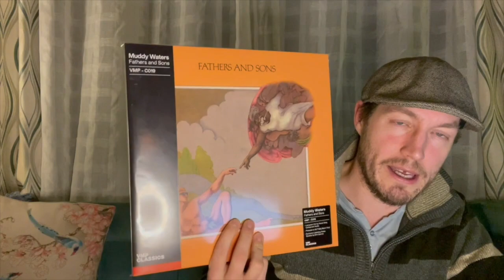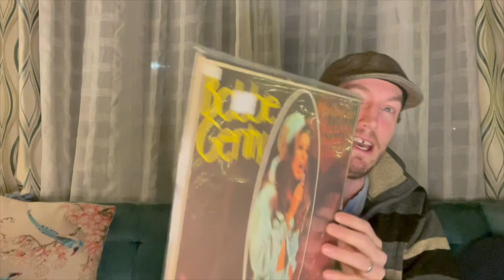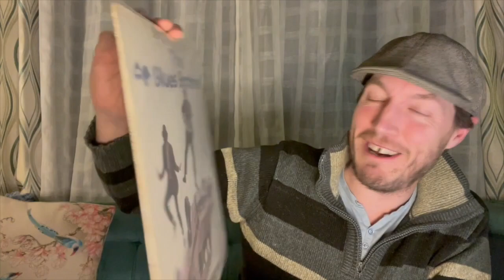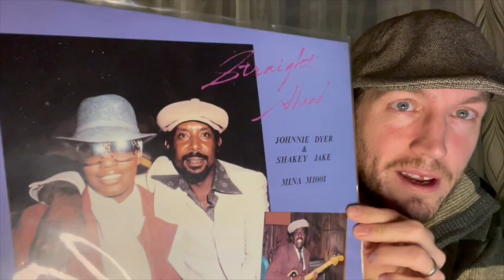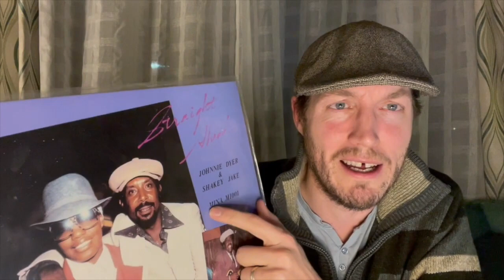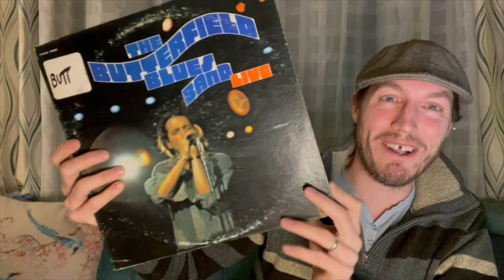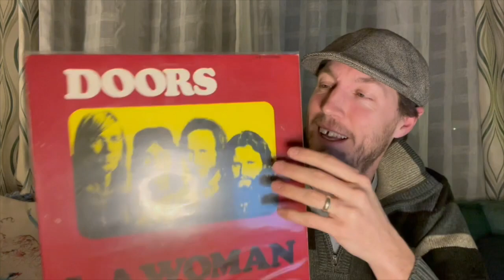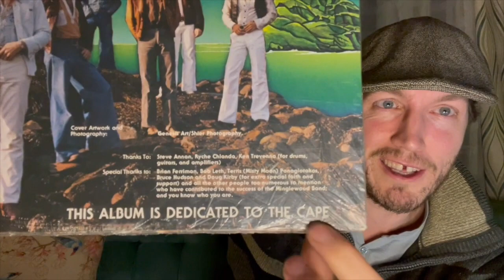Blues Vinyl Tag 2024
A response for @cheapcheerfulrecordcollect8071

Below are my answers - you can skip ahead as you'd like :)

01:30 Favorite blues album you bought in 2023: Muddy Waters - Fathers And Sons
03:09 Blues compilation: Various - Blues - From The Fields Into The Town Vol.2
04:05 Female blues: Bobbie Gentry - Way Down South
05:34 Whiteboy Blues: John Mayall - The Turning Point
06:19 Album recorded or pressed outside the USA - B.B. King - In London
07:14 Duet: The Blues Brothers - The Blues Brothers (Bande Originale Du Film)
07:38 Trio: The Johnny Otis Show Featuring Mighty Mouth Evans* & Shuggie Otis - Cold Shot!
08:29 Earliest recorded blues album: Blind Willie Johnson - American Epic: The Best Of Blind Willie Johnson
09:30 current (2023) recorded album: NONE
09:46 show a 7” or 10” record: アニマルズ* = The Animals - 朝日のあたる家 = The House Of The Rising Sun
10:29 Favourite harmonica player: Johnnie Dyer* & Shakey Jake - Straight Ahead
11:42 Favourite vocalist: Lightnin' Hopkins - Autobiography In Blues
12:28 Favourite electric guitarist: Eric Clapton & Various - The Blues World Of Eric Clapton
12:34 Most obscure blues artist in your collection: Grandpa Elliott - Sugar Sweet
16:03 Folk Blues: Lightnin' Hopkins - The King Of The Blues
16:45 Live Album: The Butterfield Blues Band* - Live
17:08 An audiophile recorded blues album: Buddy Guy - Slippin' In
17:53 Blues/rock album: Doors* - L.A. Woman
18:35 The first blues album you ever bought: Blues Legends - Classics By The Blues Pioneers
19:29 Most recent blues artist you saw in concert: Minglewood Band - Minglewood Band